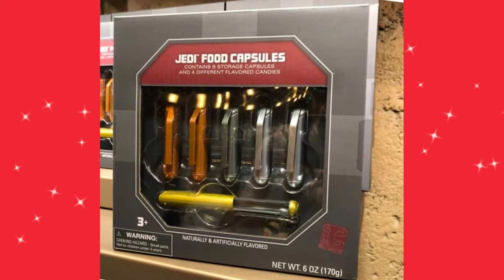2 Minute Quiz: Jedi Accessories and Disney Star Wars Fashion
EarstaDiva and the Fancy Floridian test their knowledge of Jedi fashion in this Disney Star Wars quiz game! What obscure trivia will stump even the most die-hard Clone Wars fan? Play along with us to find out!